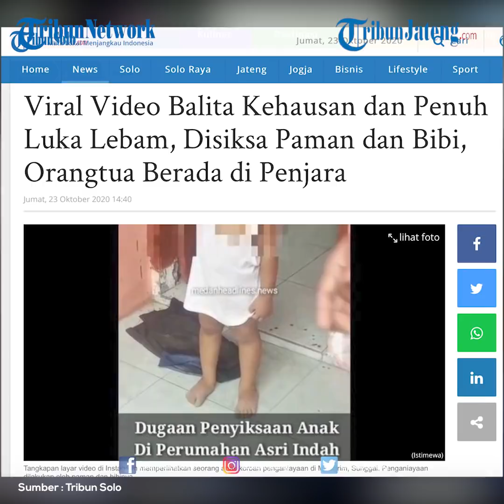Viral Balita Kehausan dan Berwajah Lebam Diduga Disiksa Keluarga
Terlihat seorang anak kecil mengenakan baju putih tampak kehausan saat menghabiskan minumnya sambil berdiri di depan pintu.  Tertulis keterangan di video tersebut dengan kalimat, 'Dugaan Penyiksaan Anak di Perumahan Asri Indah Pasar 2 Mencirim Sunggal’.   Lalu, di kolom keterangan dijelaskan bahwa anak berusia 4 tahun itu diduga disiksa oleh keluarganya.